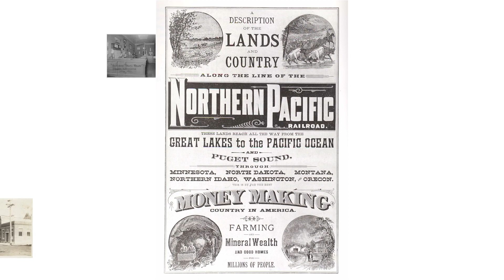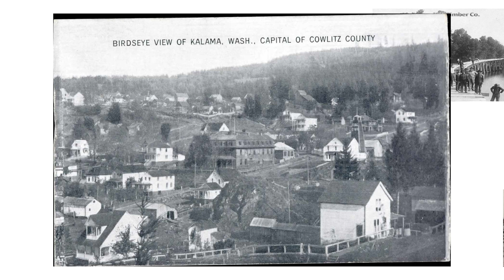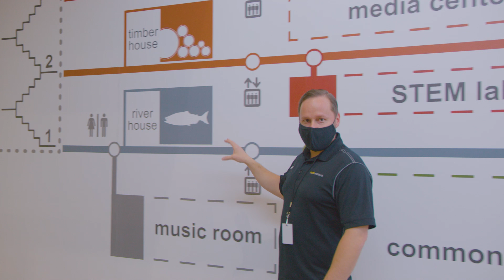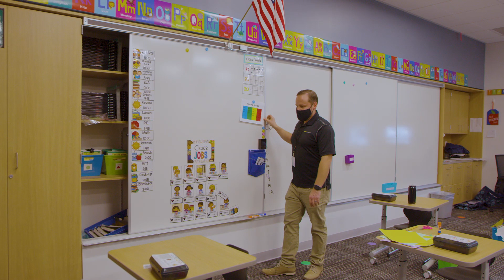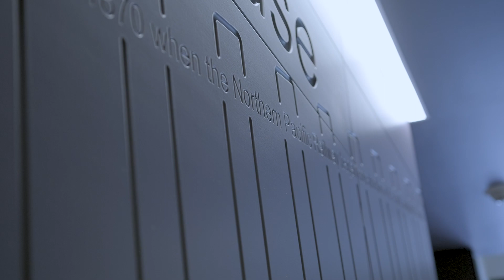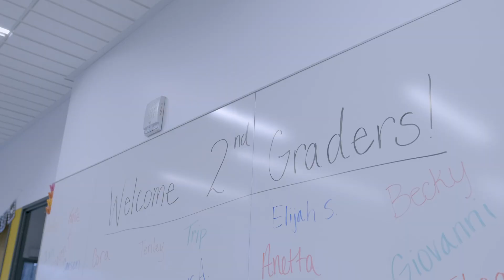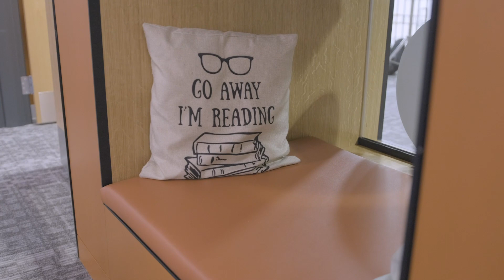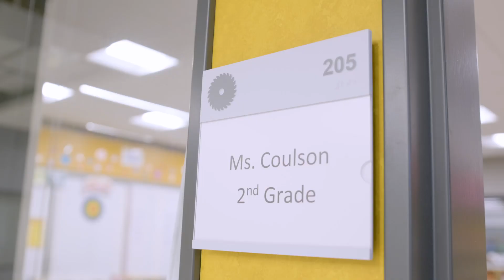Kalama Elementary School Tour - BLRB Architects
Jonah Jensen (Principal - BLRB Architects), Eric Nerison (Superintendent - Kalama School District), and Dr. Kala Lougheed (Principal - Kalama Elementary School) share the history and process of Kalama Elementary School's replacement and guide us on a virtual tour of the new school.

Video by Route 9 Media.